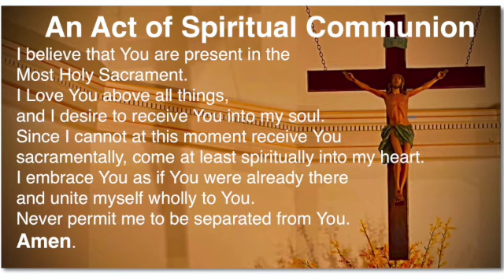St. Mary’s Parish. Sunday, September 13, 2020. Father Tim Brewer .